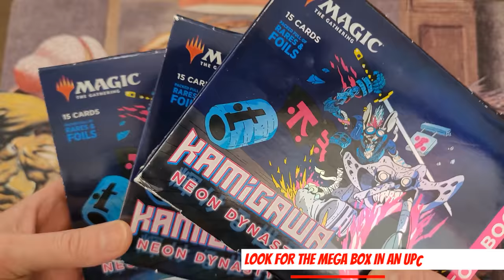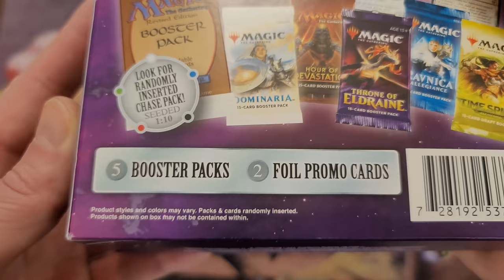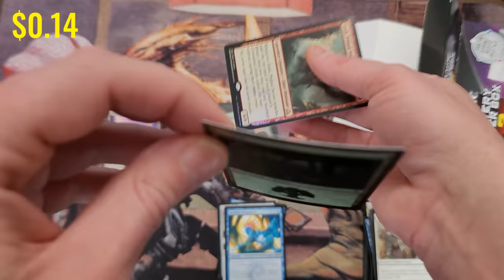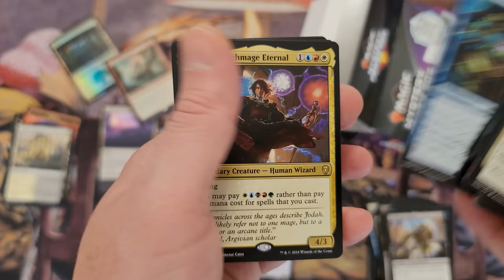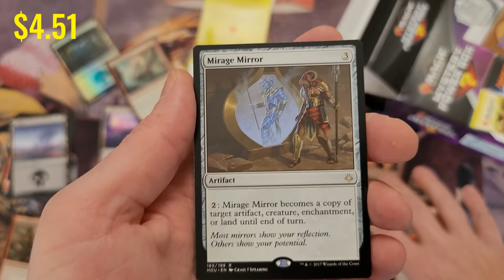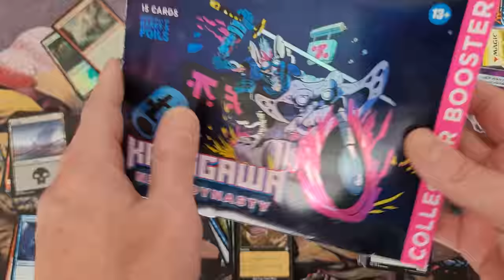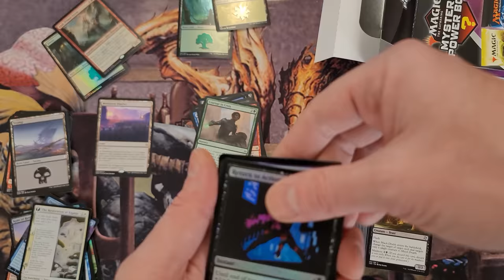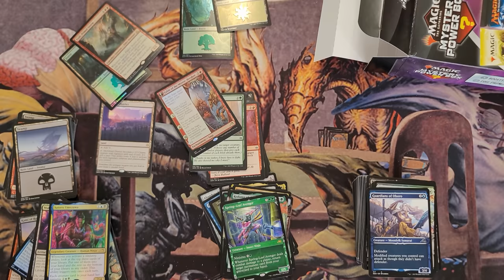MJ HOLDINGS MYSTERY POWER BOX LIES NO ONE NOTICED UNTIL NOW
I am a huge fan of MJ Holdings Magic the Gathering products they distribute to Wal-Marts throughout the U.S..  But when you straight up lie about your product so well that none of your customers notice.  Until Now.